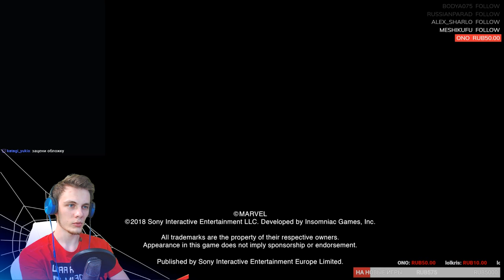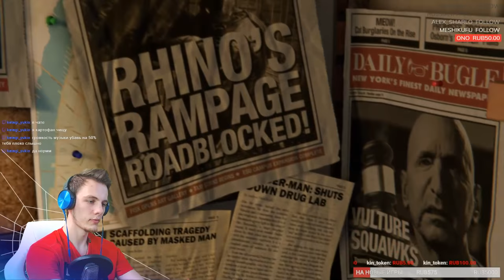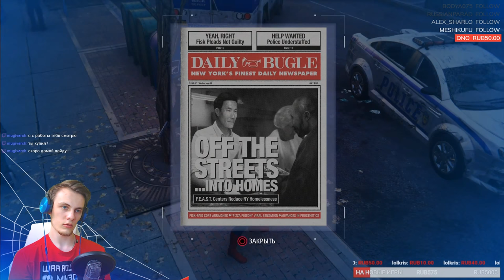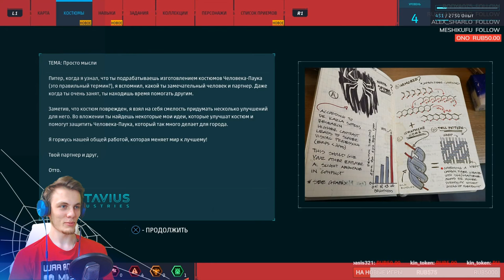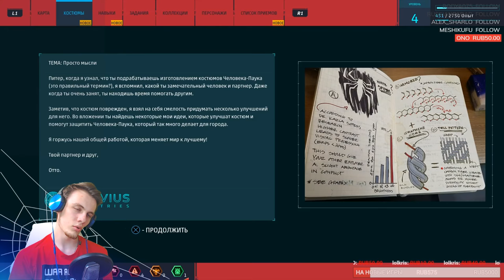Mike vs. Marvel's Spider Man, #1